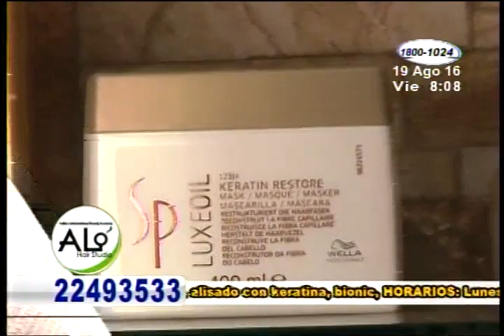Las tendencias para tu cabello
El especialista Augusto López nos trae lo último en tendencias para el cabello y esta semana nos muestra un gran cambio de llok.